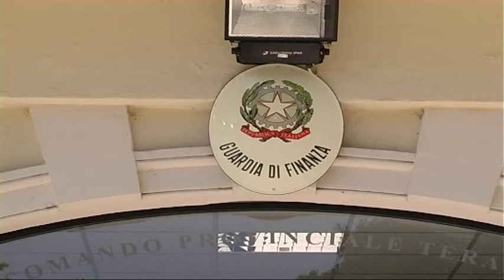Evasione fiscale, sequestro di 200mila euro a noto teramano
Il Comando Provinciale di Teramo nel corso delle attivita' finalizzate al contrasto dell'evasione fiscale, ha provveduto al sequestro di beni a noto teramano per un valore di 200.000 euro.